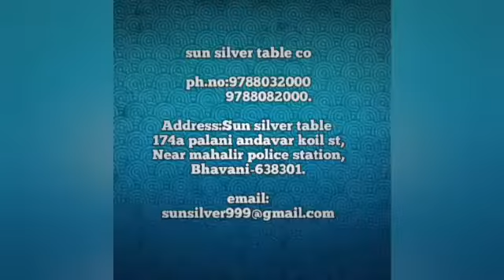Anaiya vilakku\ஆத்ம விளக்கு\@sunsilvertableco2519